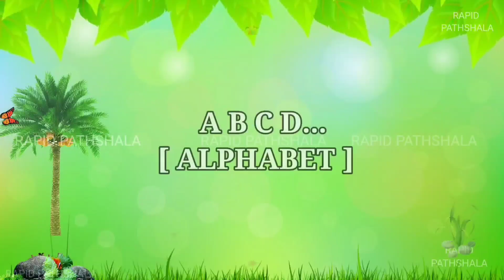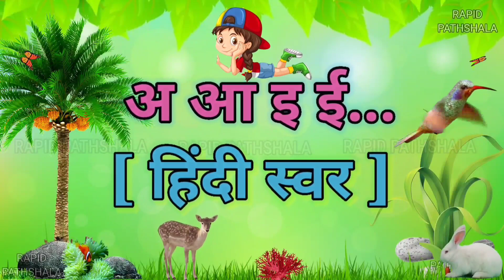ABCD |ABCD SONG | A for Apple | A for Apple B for Ball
video highlights  -

top
best
famous
viral
top 10
top 100
most
dance
dancing

chuchutv
song
learn
sounds
Animation
Songs
education
preschool
Animated
Word
music
teach
School
english varnamala

rhymes
nursery rhyme
nursery rhymes
nursery
nursery poem
nursery class
nursery song
nursery video
nursery syllabus

Riya Rhymes
rhymes for babies
rhymes video
rhymes for kids
rhymes rhymes
rhyme
hindi rhymes
Apple
ABC

Dragon video
Dragon wali video
Dragon vali video
Dragon ki video
Demon
Devil
Monsters
Snakes
Bhoot
Ghost
Chudail

Letters
Poems

Bhoot song
Shatan
Shaitan
Shetan
Setan
Joker
Raksas
Rakchhas
Rakchas
Rakshas

Rabit
Khargosh
sing-along songs

Topic covers -

abcd
abcd song
abcd rhymes
abcd abcd
abcd cartoon
abcdefu
abcd songs
AbcPhonics Songs
abc phonics song
Abcd Hindi
Abcd Songs
ABC Alphabet Song
abc song
abcd phonisc song
abc learning

abcd video
learn abcd
abcd writing
abc쓰기
abcd matching
abcd 2
abcd learning
abcd lkg
abcd 123
abcd kids
abcd poem
small abcd
hindi abcd
abcdef you
abcd phonics
capital abcd
abcd for kids
marathi abcd
abcd gujarati
abcd alphabet
abc new

chhotu tv
roma and diana
3D
10 little numbers
5 little monkeys

alphabet song
alphabet reasoning
alphabet sounds
alphabet challenge
alphabet lore
alphabet rhymes
alphabet cartoon
alphabet abc
alphabet drawing
alphabet test
alphabet
alphabets
alphabetical order
alphabet animation
english alphabets
alphabet phonics
ASL alphabet
English alphabet

Alphabet letters
Alphabet in numbers
Alphabet phonetic
Alphabet in Hindi
Hípica

phonics songs
phonics song
phonics sound
phonics
phonics song with two words
phonics words
phonics rhymes
phonics alphabet
phonics letter sounds
phonics ABCs
phonic song
phonics for babies
phonic
learn phonics

cartoon
cartoon cartoon
cartoon video
cartoon song
cartoon movie
cartoon wala
cartoon dikhaiye
cartoon malayalam
cartoon dijiye
cartoon dikhao

kids songs
kids
kids rhymes
kids cartoons
kids poem
kids dance
kids dance songs
kids story
kids movie
kids hut
kids videos
kids song

children
songs for children
children songs
children cartoon
children dance
children's day
children's rhymes
children's song

baby shark
baby
baby songs
baby calm down
baby cartoon
babybus
baby doll
baby rhymes
baby videos

Video include -

शैतान
भूत
राक्षस
हेवान

Your queries -

abc abc
अआइईउऊएऐओऔ
aam khate mitthu lal
हिन्दीस्वर
हिंदीवर्णमाला
हिंदीस्वरव्यंजन